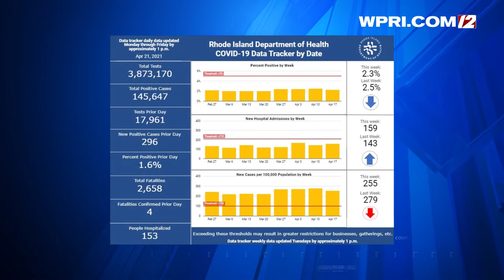12 NEWS NOW: RI COVID-19 data for Wednesday, April 21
Ted Nesi with the latest data from the RI Department of Health.